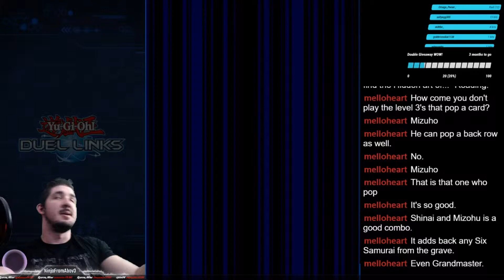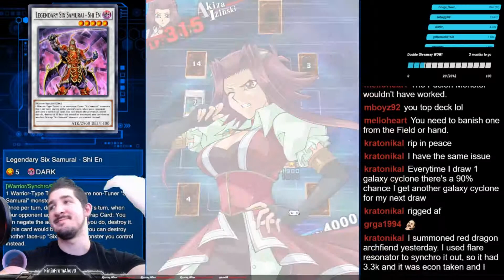Loads Of Six Samurai In PVP Right Now - Ninja Plays Yu-Gi-Oh! Duel Links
Yu gi oh duel links game play
Best deck so far that I have created
Ninja Plays yu-gi-oh duel links

Hey guys some highlights from the stream this morning of yu-gi-oh duel links where I played pvp and got gold tier quick using the six samurai deck. If you are trying to get better, or trying to build a better deck to win more matches I definitely recommend the six samurai. Anyway enjoy these clips of great duels in pvp online and hopefully I can see you at the channel!

New Videos will be posted every Day (sorry for not updating)

Also If you want some Ninja Merch go and pick some up!